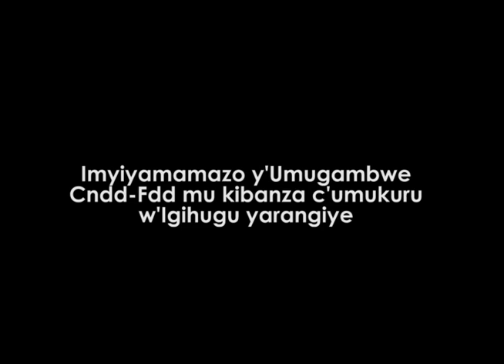Imyiyamamazo y'umukandida petero Nkurunziza yarangiriye muri Komine Kabarore